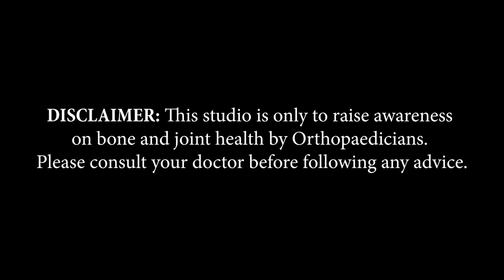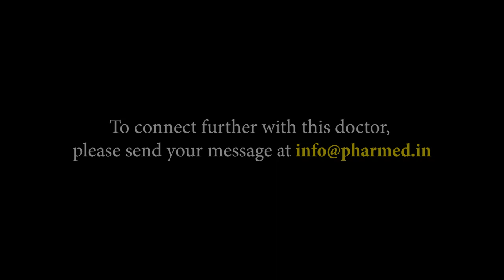Dr. Rajat Ranjan | Uttar Pradesh | Awareness on Bone and Joint Health | Keep Joints Moving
Uttar Pradesh, based Consultant Orthopaedic Surgeon, Dr. Rajat Ranjan, shares information about Arthritis in this video of 'Keep Joints Moving,’ an initiative by Pharmed Limited on Bone and Joint Health

Doctor Details:
Dr. Rajat Ranjan
Consultant Orthopaedic Surgeon
Uttar Pradesh